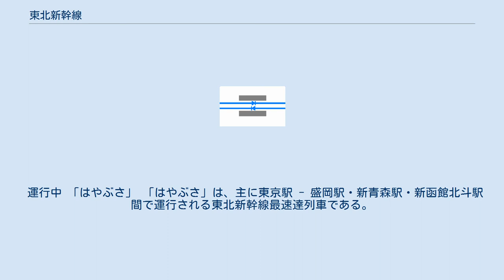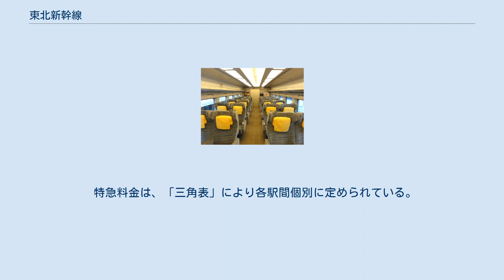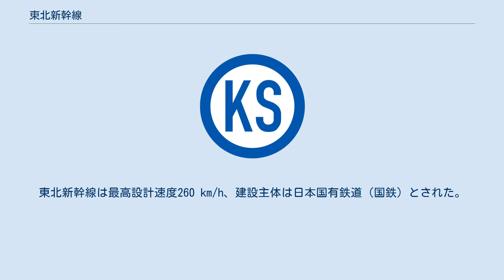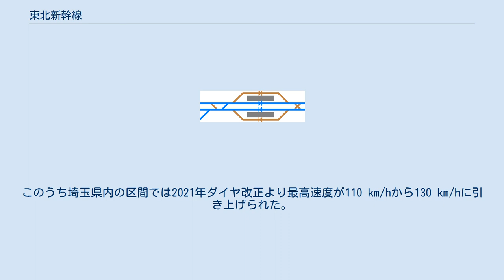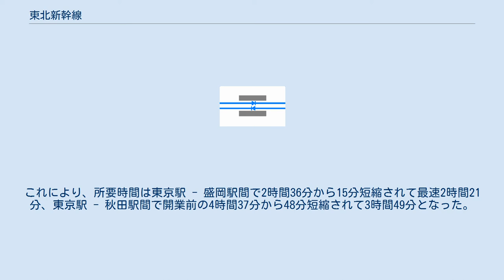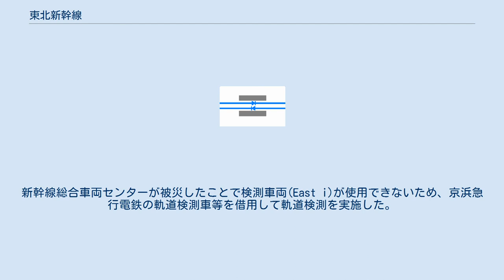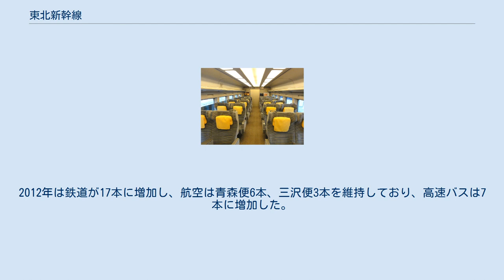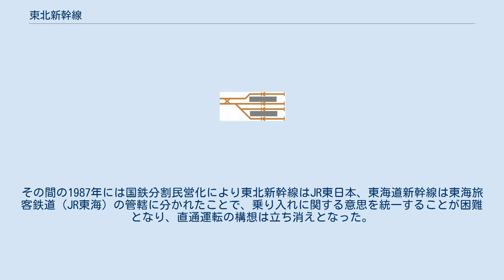東北新幹線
東北新幹線（とうほくしんかんせん）は、東京駅から新青森駅を結ぶ東日本旅客鉄道（JR東日本）の高速鉄道路線（新幹線）およびその列車である。
 首都圏と東北地方を結ぶ交通の動脈であり、山形新幹線や秋田新幹線、北海道新幹線と相互直通運転が実施されている。
 東北新幹線のうち東京都 - 盛岡市の区間は1971年（昭和46年）1月に全国新幹線鉄道整備法第4条第1項の規定による『建設を開始すべき新幹線鉄道の路線を定める基本計画』により公示された3路線のうちの1つである。
同年4月に整備計画が決定され着工された。
日本国有鉄道（国鉄）によって建設され、1982年（昭和57年）に大宮駅 - 盛岡駅間が開業し、1985年（昭和60年）3月には上野駅 - 大宮駅間が開業した。
国鉄分割民営化後、東北新幹線は東日本旅客鉄道（JR東日本）の路線となり1991年（平成3年）6月に東京駅 - 上野駅間が開業した。
 一方、盛岡市 - 青森市の区間は1972年（昭和47年）に、基本計画が公示され、1973年（昭和48年）11月に整備計画が決定された5路線（いわゆる整備新幹線）の路線の1つである。
国鉄の財政悪化により建設が一時凍結されたが、1991年（平成3年）に沼宮内 - 八戸間が標準軌新線（フル規格）、盛岡 - 沼宮内間および八戸 - 青森間が新幹線鉄道直通線（ミニ新幹線）として着工された。
その後、全区間がフル規格で建設され、2002年（平成14年）12月に盛岡駅 - 八戸駅間が開業し、2010年（平成22年）12月に八戸駅 - 新青森駅間が開業した。
これにより東北新幹線は整備計画の決定から39年を経て全線開業となった。
2016年3月以降は、北海道新幹線との直通運転も実施されている。
 全区間が東日本旅客鉄道（JR東日本）により運営されているが、整備新幹線として建設された区間は鉄道建設・運輸施設整備支援機構が鉄道施設を保有している。
 寒冷な積雪地域を高速走行するため、車両および地上設備に冬季対策が施されている。
また、開業以来高速化が図られ、2013年のダイヤ改正時より、国内の鉄道の営業運転速度としては最速の320 km/h運転が一部区間で行われている。
 日本最長の鉄道路線（営業キロ713.7 km、実キロ674.9 km）であり、線内の白石蔵王駅 - 仙台駅間にある 25.7 km の直線区間は、日本最長の線路の直線区間である。
 ラインカラーは上越新幹線とともにJR東日本のコーポレートカラーとなった緑（■）。
 駅施設管理、営業業務を除きJR東日本の新幹線統括本部が管轄している。
 駅施設管理、営業業務は沿線の支社が行なっている。
支社毎の駅の管轄割り当ては以下の通り。
 かつてJR東日本の新幹線では、全体の運行管理業務を本社内の新幹線運行本部が統括する一方、保線管理や駅営業業務等の現業機関については地方支社が新幹線と在来線の双方を一体管理する組織体系を採っていたが、新幹線統括本部の発足により、各支社は新幹線において駅の施設管理・営業業務ならびに工務関係の支援のみを担うようになった。
 途中駅のうち大宮駅・仙台駅・盛岡駅には全列車が停車する。
東京駅 - 盛岡駅間における各駅のプラットホームはフル規格16両編成対応（約400 m）だが、いわて沼宮内駅 - 八戸駅間はフル規格12両編成（約300 m）、七戸十和田駅以北はフル規格10両編成（約250 m）までしか対応していないため、16両編成が入線可能な駅の北限は盛岡駅である。
このため秋田新幹線の盛岡駅 - 秋田駅間が悪天候等で区間運休となった場合、盛岡駅で足止めされた（本来は秋田駅へ向かう予定の）「こまち」車両は盛岡新幹線車両センターへ臨時回送される。
また同様の理由で、ミニ新幹線規格車両の停止位置に、旅客転落防止目的で設置されるローピング設備は、いわて沼宮内駅以北では省略されている。
 福島駅の山形新幹線発着ホームは（東京方面から新青森方面に向かって一番左側にある）14番線1本のみとなっているため「つばさ」の上下同時発着はできず、かつ分割・併合相手となる「やまびこ」は上り（東京駅行き）の場合、当駅前後で下り本線と2度平面交差することとなり、ダイヤ作成上のネックとなっている。
 盛岡駅の秋田新幹線ホームは外側の11番線（上り）および14番線（下...